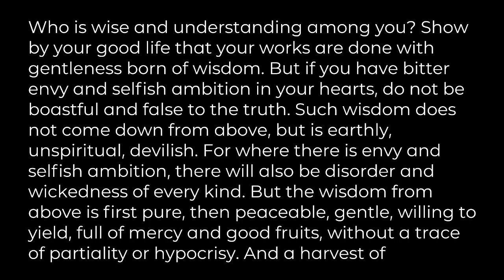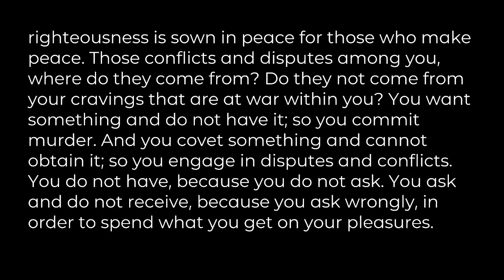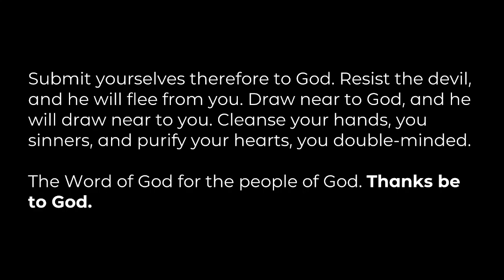"Bend the Knee", sermon by Rev. Lem Dominguez